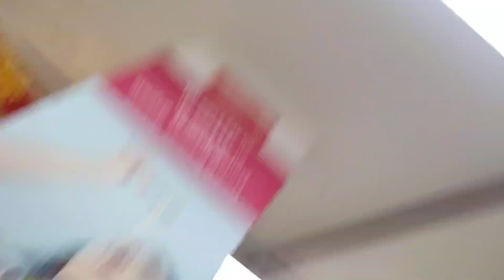😮‍💨ഒരു മുഞ്ഞിയ ദിവസം/Daily vlogs EPISODE-30/